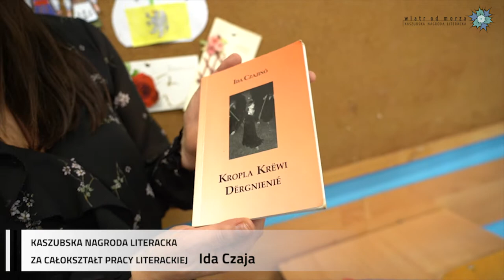KNL 2021 Całokształt Ida Czaja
Kaszubska poetka i recytatorka, nauczycielka. Laureatka Medalu Stolema. Urodziła się w Kamienicy Szlacheckiej w powiecie kartuskim. W rodzinnym domu mówiła po kaszubsku. Języka uczyła się od ukochanej babci, potem od nauczycieli, którzy przygotowywali ją do konkursów recytatorskich „Rodnô mòwa”. Jako poetka zadebiutowała w 1990 r. w kaszubskim czasopiśmie „Tatczëzna”. Pierwszy własny tomik wierszy „Mòjim mùlkã je kam” wydała w 1994 r. Na język kaszubski przełożyła m.in. dramat Williama Szekspira „Romeo i Julia” oraz wiersze Bolesława Leśmiana „W malënowim chróscewim i wëbróné baladë”.